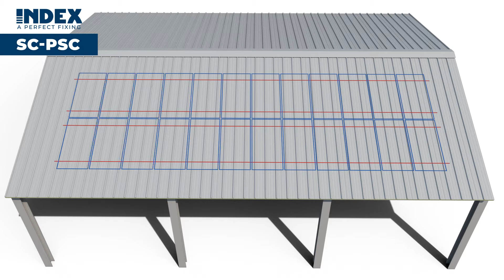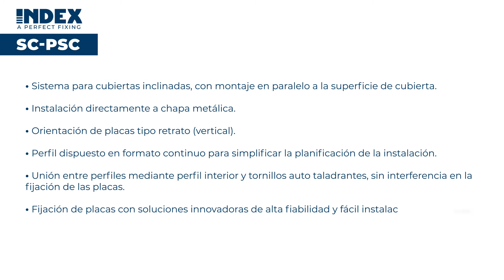SC-PSC Sistema coplanar con perfil de aluminio en chapa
Descubre la amplia gama de sistemas  de instalación y fijaciones para paneles fotovoltaicos que INDEX puede ofrecer.

En el vídeo, se muestra la instalación del sistema coplanar con perfil de aluminio en chapa, descubre toda la gama